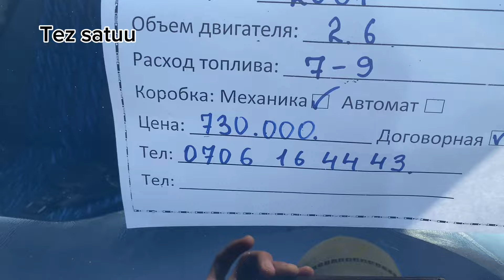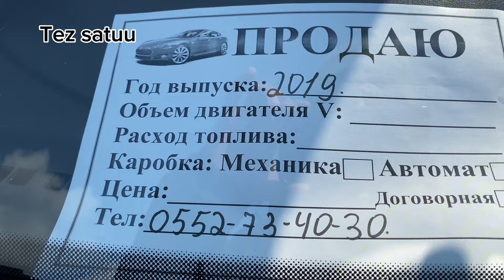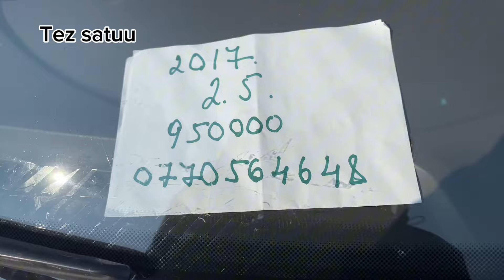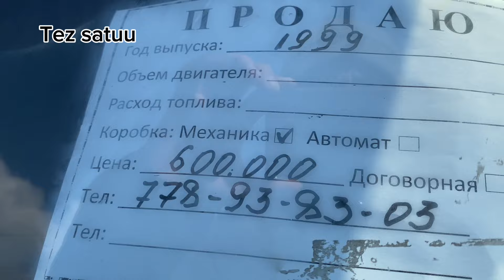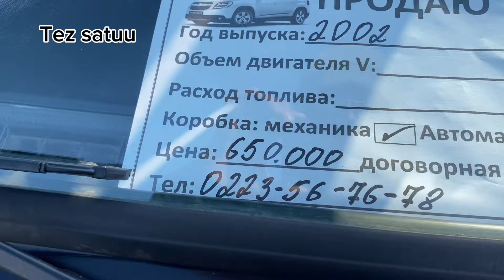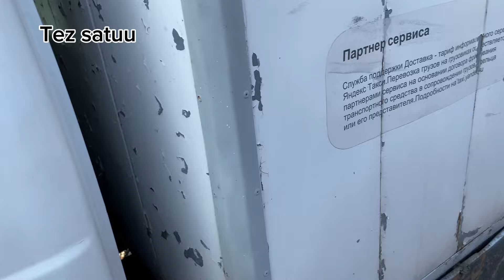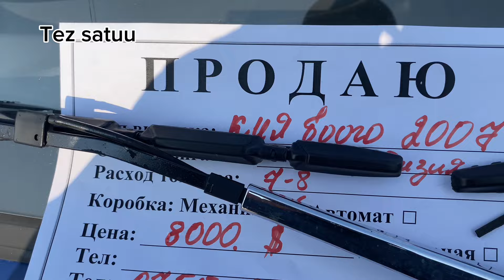Портер баасы Жалал абад авторынок